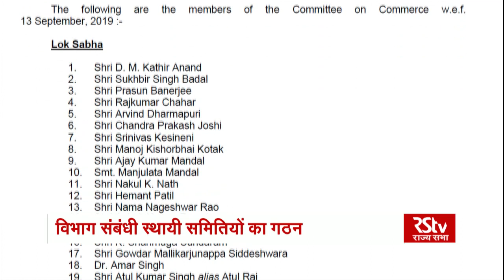RSTV Vishesh -16 September 2019: Standing Committee | स्थायी समितियां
हमारे लोकतंत्र का आधार जनता के मुद्दे, उनका उत्थान औऱ उनकी आवाज़ है। लोकतंत्र में कार्यपालिका का काम काफी महत्वपूर्ण है। इसीलिए 90 के दशक में कार्यपालिका के कामकाज में बेहतरी के साथ-साथ उस पर नियंत्रण के लिए.. संसद में.. विभाग संबंधित स्थाई समितियों का गठन किया गया। इन समितियों ने संसद के कामकाज को काफी व्यवस्थित किया । स्थाई समितियों को आप मिनी पार्लियामेंट या छोटी संसद भी कह सकते हैं। ये स्थाई समितियां संसद से सीधे तौर पर जनता को जोड़ती हैं, साथ ही संसद की कार्यवाही को और सरल और सुशासित करती हैं । ये समितियां विधेयक की बारीकी से जांच कर एक निश्चित समय में उसकी कमियों को दूर कर..   कारगर बनाने की बड़ी भूमिका अदा करती हैं। इसके लिए स्थायी समितियां जनता से लेकर विशेषज्ञों तक की राय लेती हैं... ये एक तरीके से नज़र रखती हैं कि संसदीय कामकाज में किसी भी प्रकार कोई गड़बड़ ना हो सके.. और ख़र्च भी संयमित हो सके। हम कह सकते हैं कि इन समितियों के जरिए संसद प्रशासन पर.. अपने नियंत्रण और प्रभाव का प्रयोग करता है। अभी हाल ही में संसद भवन की नई स्थाई समितियों का गठन किया गया है। जिसके तहत तमाम महत्वपूर्ण ज़िम्मेदारियां सांसदों को सौंप दी गई हैं। विशेष के इस अंक में हम जानेंगे संसद की विभाग संबंधी स्थायी समितियों को, उनके गठन की प्रकिया और महत्व को.. साथ ही साथ जानेंगे वित्तीय समिति के साथ ही अन्य स्थायी और तदर्थ समितियों को भी।

Producer -  Rajeev Kumar, Ritu Kumar, Amrita Chourasia

Video Editor - Azhar Ansari, Dalip Kumar